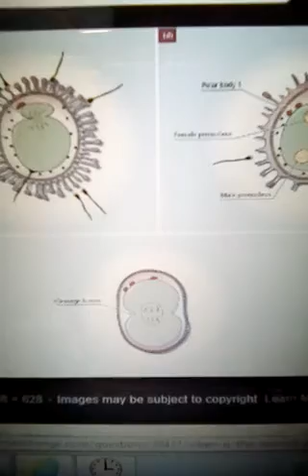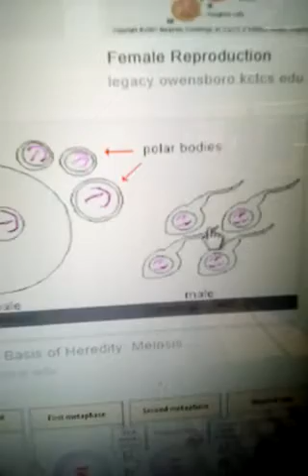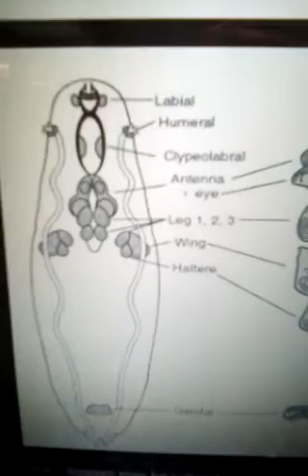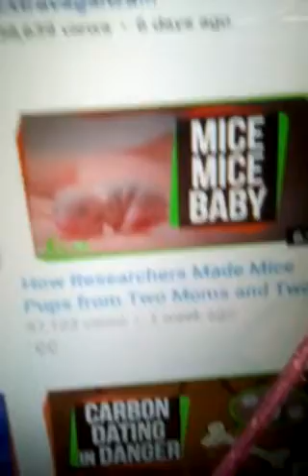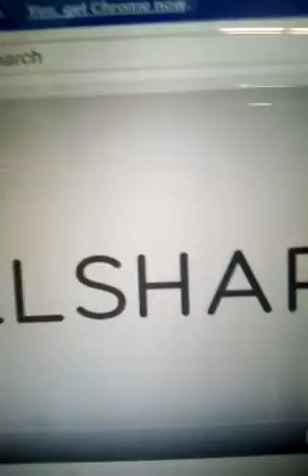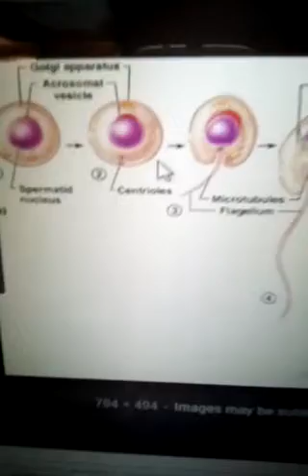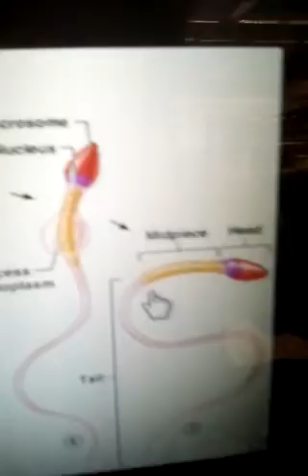RFGchosen one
Asexual reproduction